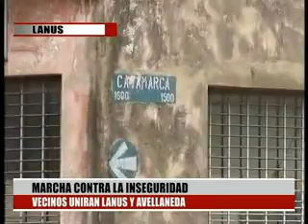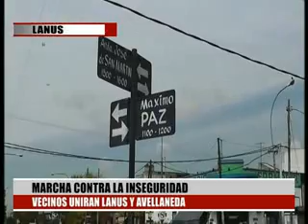MARCHA CONTRA LA INSEGURIDAD